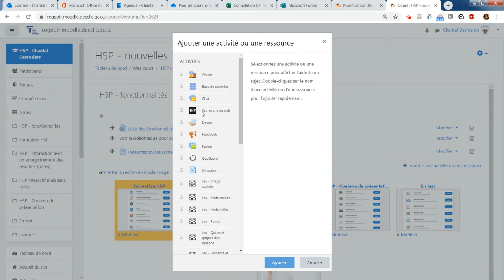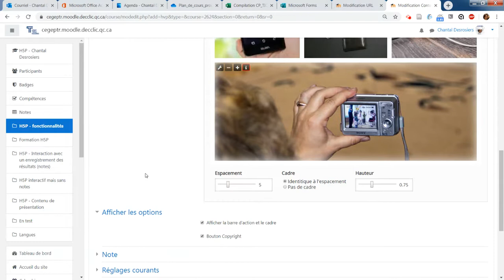Comment coller plusieurs images simplement avec l'outil H5P (collage)?